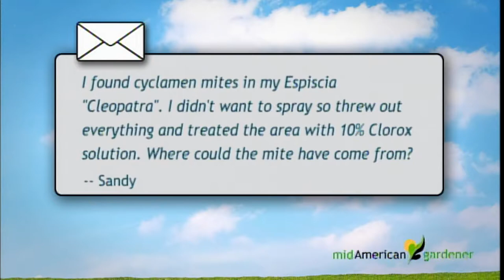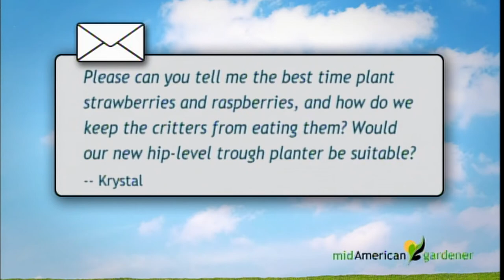Mid-American Gardener - February 8, 2018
On this week’s episode of Mid-American Gardener host Sandy Mason and panelists Phil Nixon, Bob Skirvin and Jim Schuster answer your phone calls and emails. They cover topics ranging from cyclamen mites and Alberta spider mites, to strawberries, raspberries and shredded carrots.